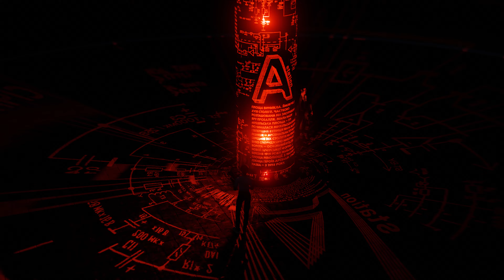Ci Station 3